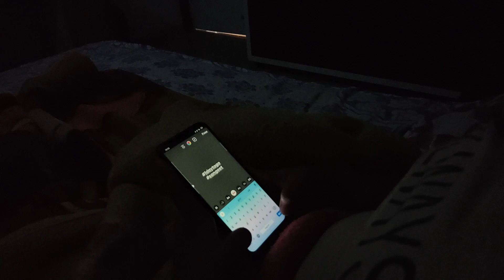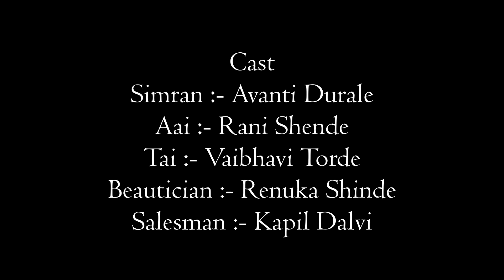| Excitement | Marathi Short Film | Rimzim Productions | Directed by Krushna Shende |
Writer and Director :- Krushna Rajendra Shende

Director Of Photography :- Sudhanshu Bhandarkar

Assistant D.O.P. :- Shashank Shende

Editor :- Sudhanshu Bhandarkar

Creative Head :- Vaibhavi Torde

Make up :- Renuka Shinde

Cast
Simran :- Avanti Durale
Aai :- Rani Shende
Tai :- Vaibhavi Torde
Beautician :- Renuka Shinde
Salesman :- Kapil Dalvi

Music and Lights :- Krushna Shende, Shashank Shende

Special Thanks
Anup Mutha
Prasanna Mutha
All Mutha Cloth Stores, Ahmednagar
Dr. Ashlesha Bhandarkar
Sanjay Shende
Renuka Shinde (Tanu Beauty Parlour)
Sonali Khisti (Touch and Glow)
New Mukund Ladies Tailors
Vaibhavi Torde (Rimzim Productions)